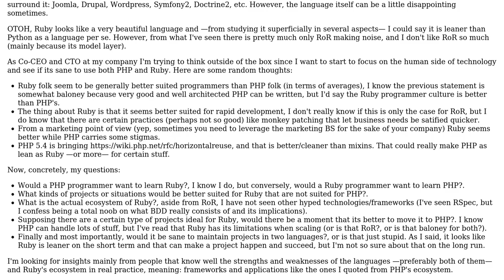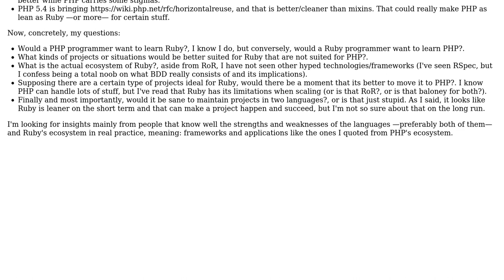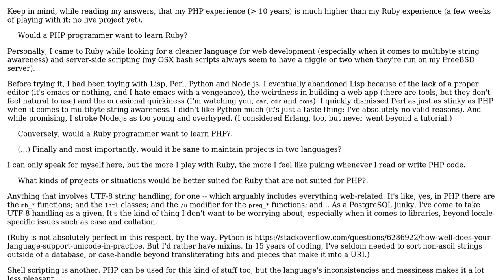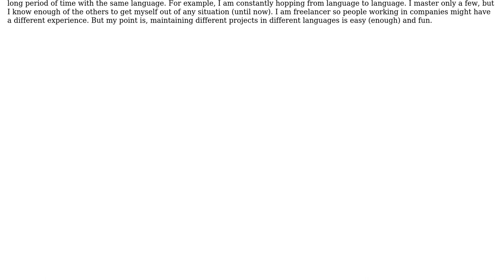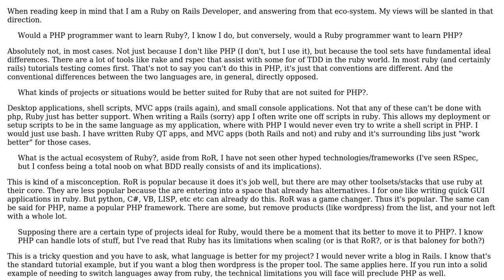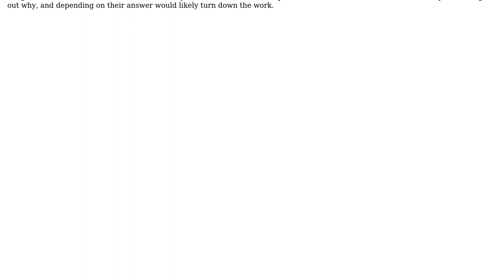PHP and Ruby: how to leverage both? and, is it worth it? (4 Solutions!!)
PHP and Ruby: how to leverage both? and, is it worth it?

With thanks & praise to God, and with thanks to the many people who have made this project possible! | Content (except music & images) licensed under CC BY-SA | Music | Images & others | With thanks to user Xananax user Srisa user dukeofgaming user Denis de Bernardy user coteyr user B? and the Stack Exchange Network Trademarks are property of their respective owners. You are responsible for your own actions.